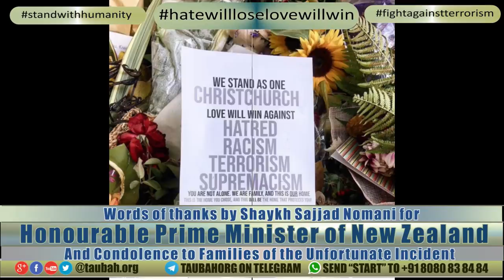Word of thanks for Honourable Prime Minister of New Zealand!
Word of thanks by Shaykh Sajjad Nomani for Honourable Prime Minister of New Zealand and Condolence to Families of the Unfortunate Incident!